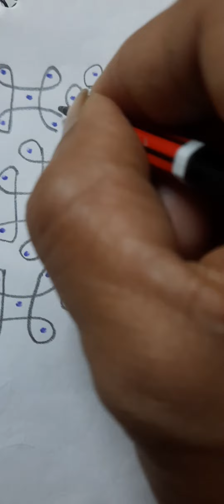11x1 అందమైన బుజ్జి మెలిక ముగ్గు🙏 ‎@Amma Deevena easy chukkala muggulu:1760 for daily doorsteps